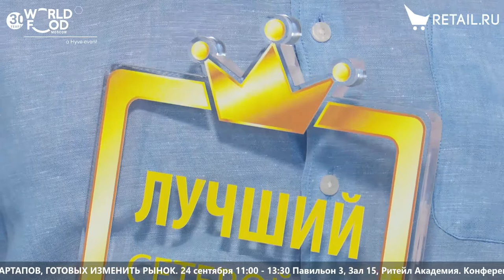Роберт Лебедев - Лучший магазин года на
Роберт Лебедев, управляющий партнер премии «Лучший Магазин Года», о номинациях и критериях премии, а также голосовании за победителей